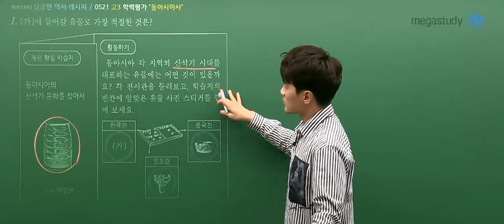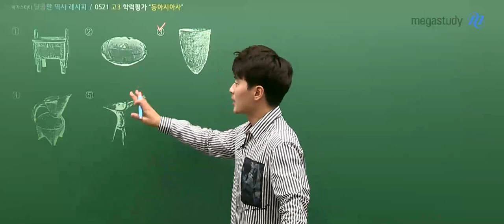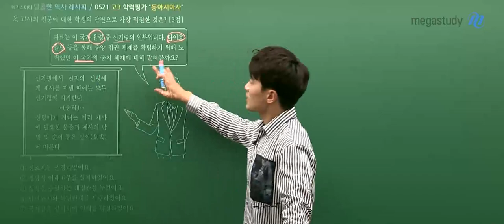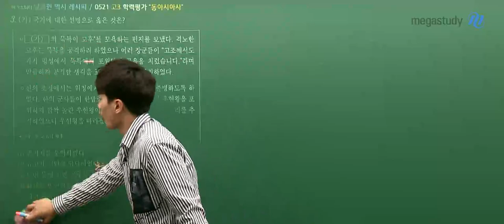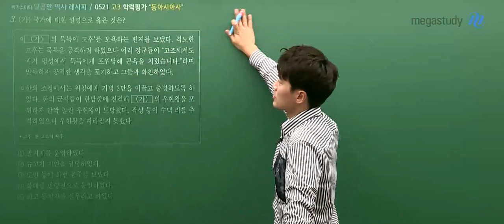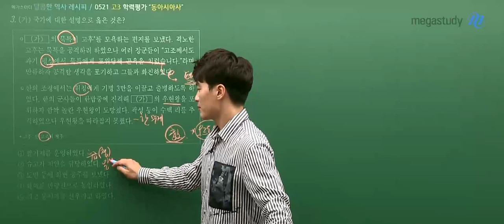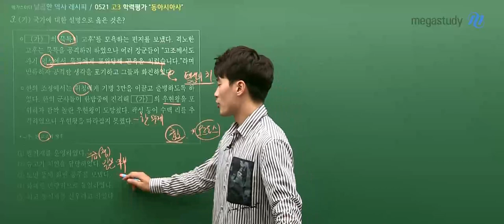[메가스터디] 사회 김종웅 선생님 - [5.21 학평] 동아시아사 해설강의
메가스터디 사회 김종웅 선생님의
5.21 학평 동아시아사 해설강의!